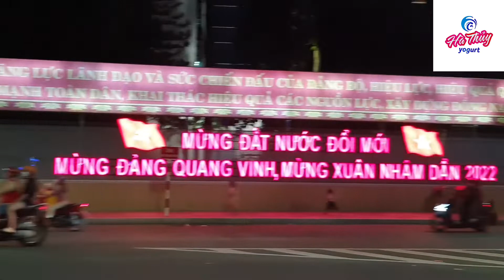Tết Thiếu Nhi Cùng Chúa 2022/ Thanh Thuy Vlog